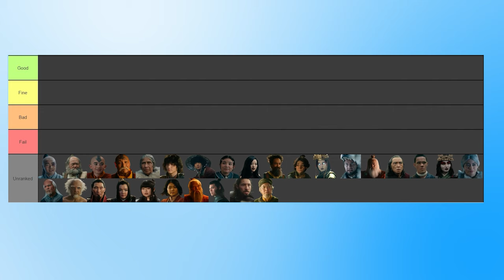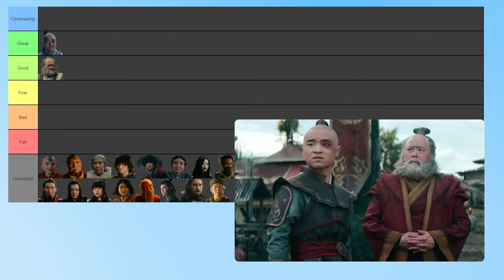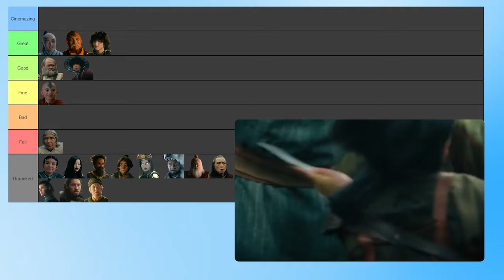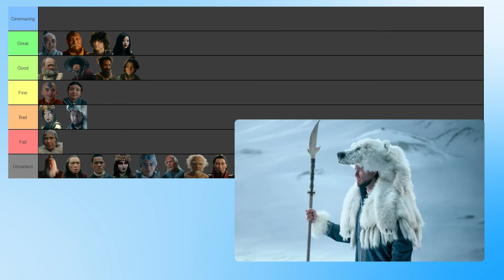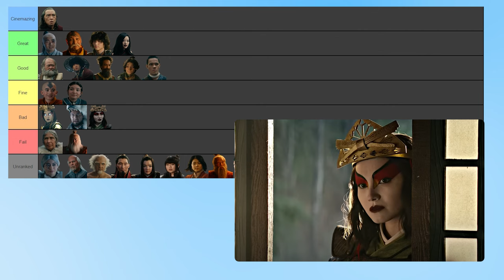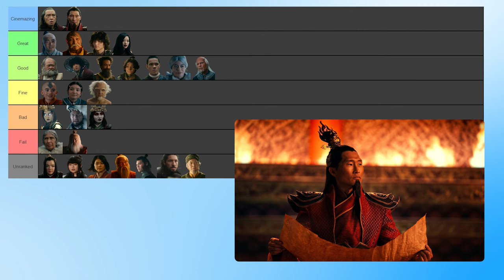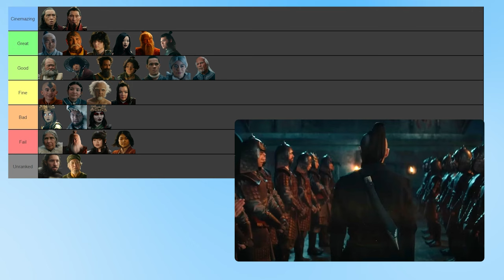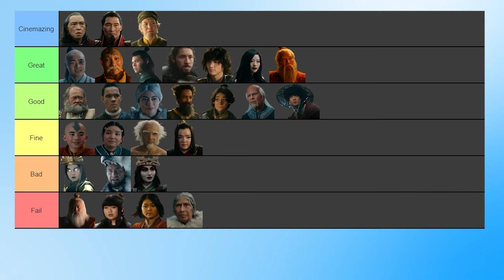Ranking every character from Avatar: The Last Airbender NETFLIX (Season 1 - Live Action) Tier List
Netflix has renewed their adaptation of Avatar: The Last Airbender for seasons 2 and 3. While I mostly enjoyed season one, one of my biggest issues with the show was the changes they made to some of the characters. So in this video I discuss the characters and rank them from the worst to the best in a Tier List.

00:00 - Intro
01:57 - Zuko
02:42 - Iroh
03:24 - Aang
04:16 - Gyatso
04:45 - Gran Gran
05:00 - Jet
05:20 - Freedom Fighters
05:36 - Katara
06:04 - June
06:19 - The Mechanist and Tao
06:32 - The Past Avatars
08:00 - Zhao
08:49 - Sokka
09:19 - Suki
09:49 - Yue
10:26 - Paku
10:56 - Bumi
11:51 - Ozai
12:49 - Azula
13:44 - Mai and Ty Lee
14:14 - Sozin
14:20 - Lieutenant Jee
14:57 - Captain Dixit (Earthbender who captured Iroh)
15:20 - Cabbage Merchant
15:33 - Final Ranks and Tiers

Official Plot:
Based on the 2005 Nickelodeon series Avatar: The Last Airbender the new series is set in a war-torn world inspired by various Asian and Indigenous cultures where certain people can "bend" one of the four classical elements—water, earth, fire or air. Aang, the "Avatar" and the last living Airbender, is the bridge between the mortal and spirit worlds, and the only one capable of bending all four of the elements instead of just one. The Avatar maintains the balance of the world and nature to bring peace, and Aang is now faced with the responsibility of ending the ambitions of the militaristic Fire Nation to conquer the world. With his new companions Katara and Sokka, Aang sets out to master the four elements while pursued by Zuko, the exiled crown prince of the Fire Nation, who seeks to regain his honor by capturing him.

Cast:
Gordon Cormier as Avatar Aang
Kiawentiio as Katara
Ian Ousley as Sokka
Dallas Liu as Prince Zuko
Paul Sun-Hyung Lee as Uncle Iroh
Ken Leung as Commander Zhao
Daniel Dae Kim as Fire Lord Ozai
Lim Kay Siu as Gyatso:
Casey Camp-Horinek as Gran Gran
Ruy Iskandar as Lieutenant Jee: A Fire Nation officer on Zuko's ship
Utkarsh Ambudkar as King Bumi
Elizabeth Yu as Princess Azula
Thalia Tran as Mai
Momona Tamada as Ty Lee
Amber Midthunder as Princess Yue:
Hiro Kanagawa as Fire Lord Sozin
Yvonne Chapman as Avatar Kyoshi
Maria Zhang as Suki
Danny Pudi as Sai, the Mechanist
Lucian-River Chauhan as Teo
Sebastian Amoruso as Jet
Taylor Lam Wright as the Duke
Vincent Huang as Pipsqueak
Wes Valarao as Smellerbee
Nathaniel Kong as Longshot
James Sie as the Cabbage Merchant
George Takei as Koh the Face Stealer
Randall Duk Kim as Wan Shi Tong
Arden Cho as June
C. S. Lee as Avatar Roku
Meegwun Fairbrother as Avatar Kuruk
Albert Nicholas/Nassrallah as Captain Dixit

Originally known as Avatar: The Legend of Aang in the UK. The series is followed by Avatar: The Legend of Korra.

Questions:
Who is the best character in Netflix Avatar?
Who is the most accurate character in Netflix Avatar?
Avatar characters ranked
Ranking all characters from Netflix's Avatar: The Last Airbender
Worst character in Netflix Avatar
Avatar: Last Airbender tier list
ATLA characters ranked
ATLA Tier List